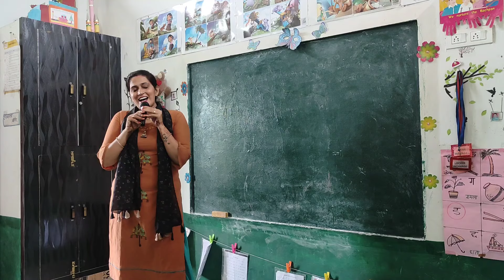15 August ka bhashan 2024 | मंच हिला देने वाला शानदार भाषण | 15 August Motivational speech in Hindi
15 August ka bhashan 2024 | मंच हिला देने वाला शानदार भाषण | 15 August Motivational speech in Hindi

नमस्कार दोस्तों मेरी तरफ से आप सभी को 78 वे स्वतंत्रता दिवस
की हार्दिक बधाइयां । आज के इस भाषण में स्वतंत्रता दिवस के
साथ-साथ उसके बारे में कुछ रोचक जानकारियां भी बताई गई हैं
जो सभी देशवासी को ज्ञात होना अति आवश्यक है एक सरल और
सहज भाष में सभी महत्वपूर्ण बातों को बताया गया है 15 अगस्त
से संबंधित कुछ रोचक तथ्य जो आपकी परीक्षा में भी पूछे जाते हैं।
इस भाषण में उनका भी विशेष ध्यान दिया गया है।

15 August speech,
independence day speech,
15 August bhashan in Hindi,
15 August speech in Hindi,
15 August ka bhashan,
15 August ka bhashan in Hindi,
15 August speech in Hindi,
independence day speech in Hindi
15 August shayari,
independence day shayari,
S August ki shayari in Hindi,
independence day shayari in Hindi,
YouTube recommended,
YouTube recommendation,
recommended by YouTube
15 August par bhasan
15 August per speech
15 August speech
|15 August par bhasan| 15 August speech।
independence
day speech
15 August par bhasan
15 August per speech
15 August speech
independence
day speech
15 August par bhasan
15 August per speech
15 August speech
independence day speech
independence day par speech hindi me
15 august par bhashan 2022
15 august ki speech
15 august par shayari wala bhashan
speech on 15th August with shayari in hindi
15 august bhashan 2022
मindependencedayspeechinhindi
speechon1 5thAugustwithshayariinhindi
15auqustbhashan 2022
15 August per bhasan hindi me study stage

15 August per bhasan hindi me study stage
15augustparbhasan #1 5Augustspeech
म#15augustspeech
15augustbhashan 2022।

2- BASIC TRIPOD FOR VIDEO RECORDING
3-  Table top mini tripod :-
4- BEST GREEN SCREEN
5- Pen tab for educational videos
6:- mic for voice recording
7:- BASIC CAMRA FOR VIDEO SHOOTING